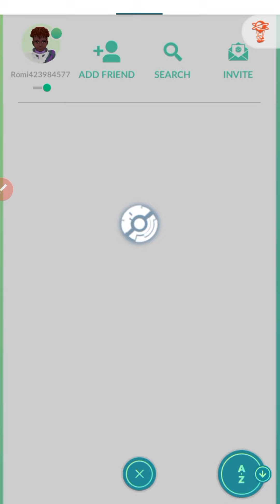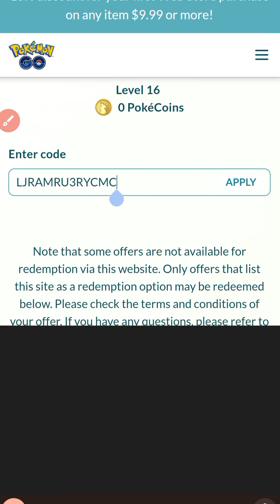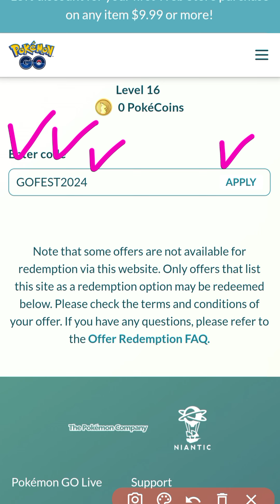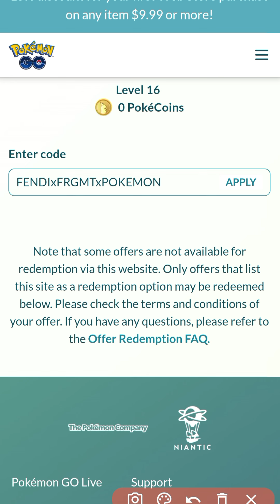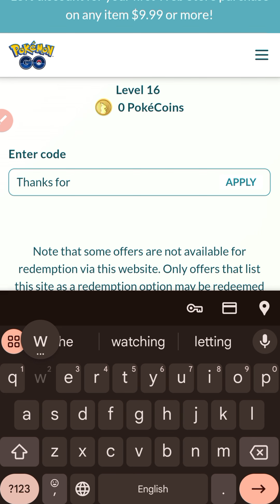⚠️ HURRY UP ⚠️ POKEMON GO OCTOBER PROMO CODES 2024 - POKEMON GO PROMO OCTOBER CODES 2024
⚠️Pokemon go promo codes 2024
⚠️pokemon go promo code
⚠️Pokemon Go Codes 2024
⚠️codes pokemon go
⚠️Code pokemon Go
⚠️pokemon go redeem codes
⚠️Pokemon Codes 2024
⚠️Pokemon Codes
⚠️pokemon
⚠️Pokemon go
⚠️pokemon go update
⚠️pokemon go
⚠️Pokemon redeem code
⚠️Pokemon Promo Codes
⚠️pokemon go friend codes
⚠️Redeem Codes For Pokemon Go
⚠️codes for pokemon go 2024
⚠️promo codes for pokemon go
⚠️Codes For Pokemon Go